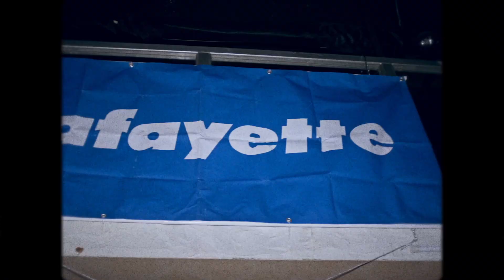"RIGHT HERE" PRIVILEGE NIIGATA 9th ANNIVERSARY at Niigata Progressive Energy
PRESENTED BY PRIVILEGE NIIGATA『RIGHT HERE』
2019年12月にPRIVILEGE NIIGATA 9周年を記念してDJ MAGARA(MASTERPIECE SOUND)氏を迎えての開催。
当日はキャパを大幅に超えるほどの来場者に会場は大いに盛り上がった。
RIGHT HERE史上指折りの伝説となった夜。
-PRIVILEGE NIIGATA 9th ANNIVERSARY-
PRESENTED BY PRIVILEGE NIIGATA
RIGHT HERE
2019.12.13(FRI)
at Niigata Progressive Energy
-GUEST DJ-
DJ MAGARA
-DJ-
DEFLO
TAZAWA
TETSUYA
MAKOTO(ROIVER-1)
YU-SUKE
-FOOD-
VOVO
Filmmaker&Editor : @krak_aka_fuki
(4IV4 INDIVIDUAL FILMS)